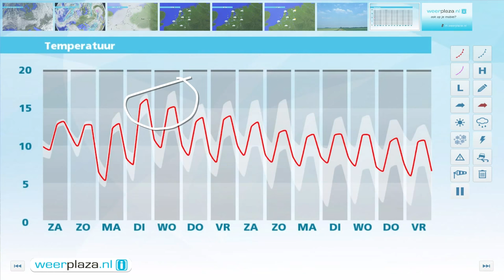Weerbericht vrijdagmiddag: Patricia en ons weekendweer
Het is op de meeste plaatsen bewolkt, maar lokaal is ook de zon nog te zien. Het is vrijwel overal droog en de temperatuur loopt op naar 13 of 14 graden. De zuidwestenwind is zwak tot matig. Vannacht blijft de bewolking overheersen, waardoor het nauwelijks afkoelt. De minima liggen tussen 9 en 11 graden. Morgen is het dan op veel plaatsen bewolkt, mogelijk dat in het oosten en noordoosten de zon nog even te zien is. In de avond gaat het vanuit het westen regenen. Het wordt 13 of 14, in Zuid Limburg mogelijk 15 graden.